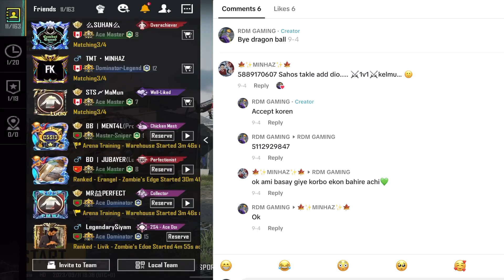Don't think about him think about me he just annoying me